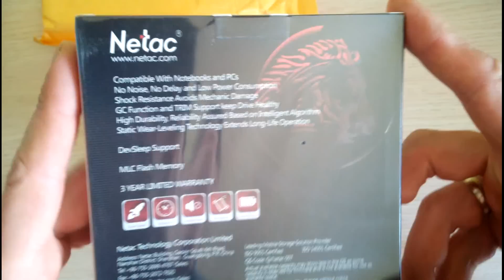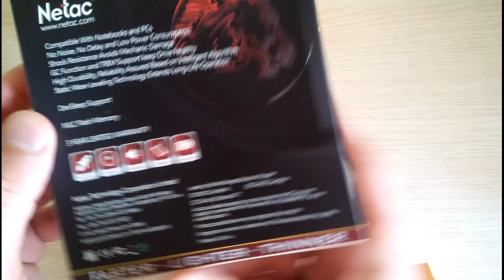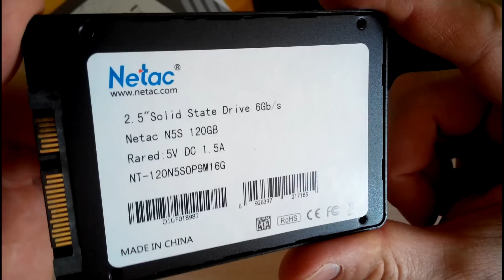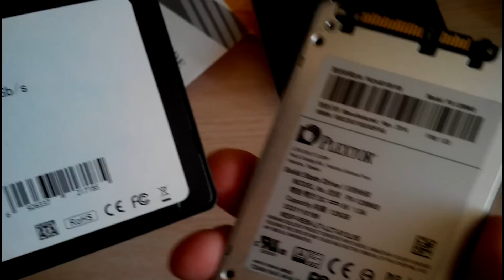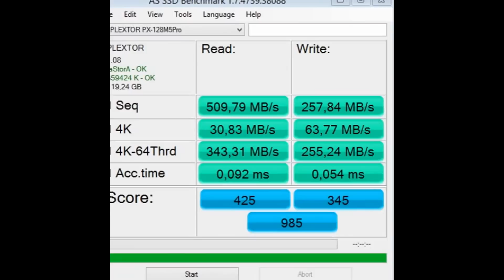Dysk SSD Netac N5S 120GB zakupy z aliexpress.com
Wydajny dysk SSD Netac N5S, uruchom komputer w kilka sekund.